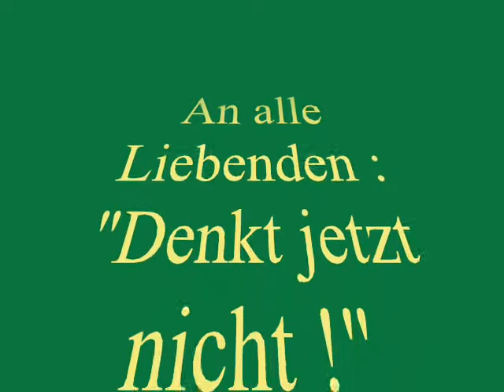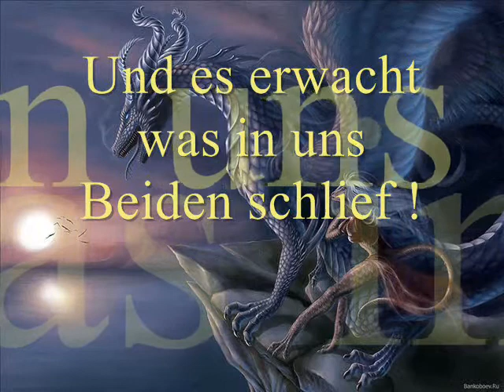An alle Liebenden : Denkt jetzt nicht ! - HD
Die Luft wirkt fast flüssig, ein Geschenk der Erkenntnis ...
Mein Geständnis :  Ich liebe Dich ! Deine Antwort : Denk jetzt nicht !
Und ich berühre den Nabel Deiner Welt, inhaliere und trink tief.
Etwas Heiliges teilen wir und es erwacht was in uns beiden schlief !